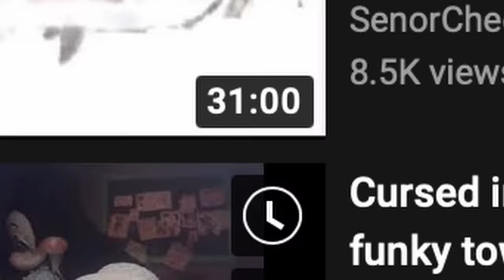How I Brutally Trolled A Toxic Lobby In F1 22..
In this video, I tell you the story of how I was able to troll an online lobby full of toxic players/dirty drivers in F1 22 multiplayer. After numerous races of myself and others getting taken out by these idiots, I decided to take matters into my own hands by setting up a special Monaco Grand Prix just to humble them. This was an absolute masterclass in f1 22 overtakes and general humbling.